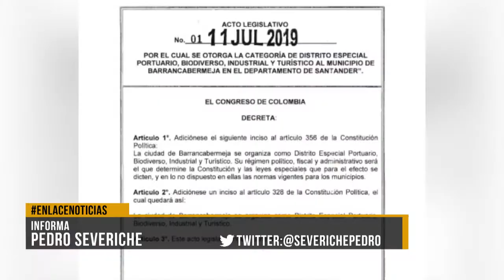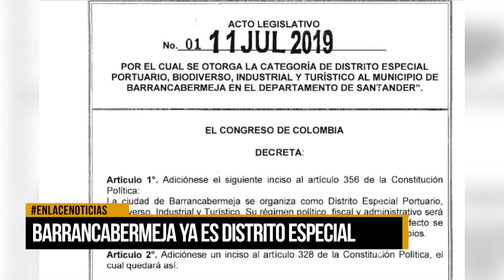Barrancabermeja oficialmente es Distrito Especial